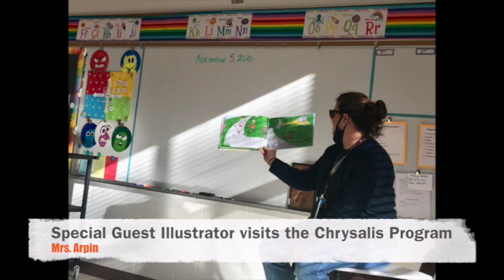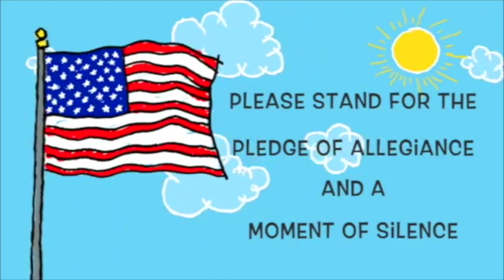Kis New November 12, 2020